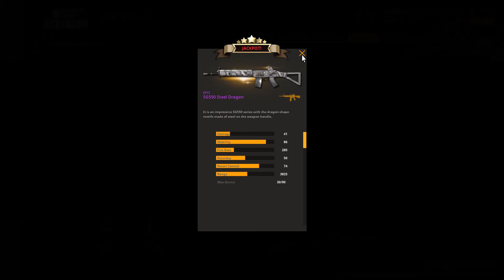Combat Arms Reloaded: SG550 Steel Dragon (GP Enh. VIP Case) Gameplay